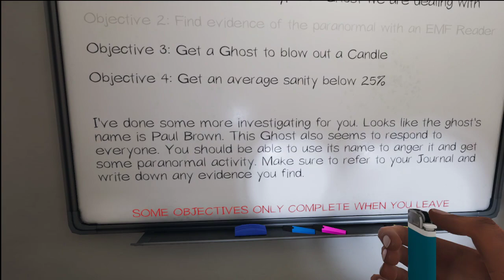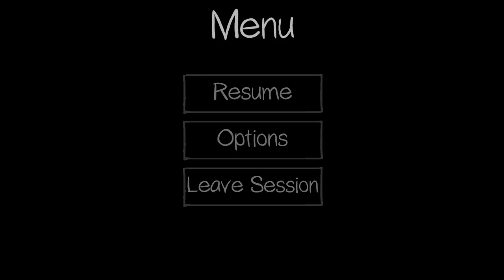PHASMIPHOBIA_EPISODE 16